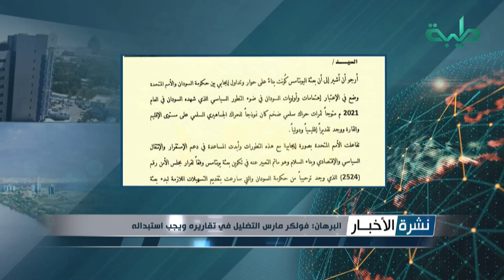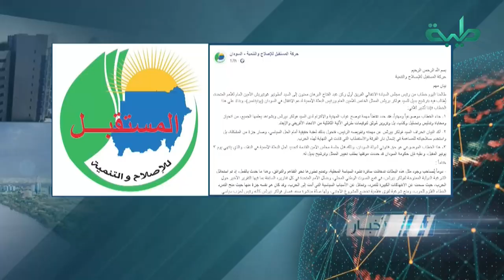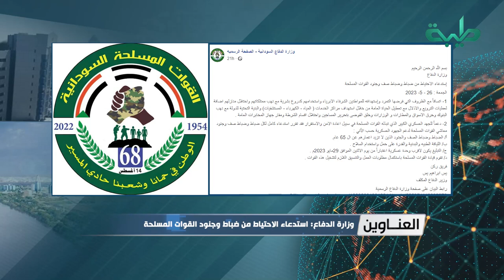نشرة الأخبار وجولة الصحافة ليوم السبت 27-05-2023